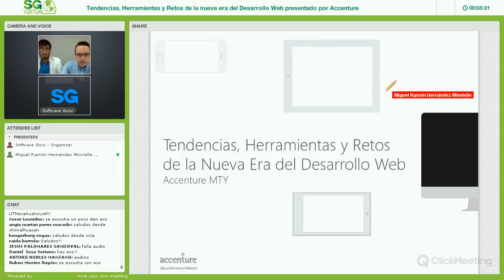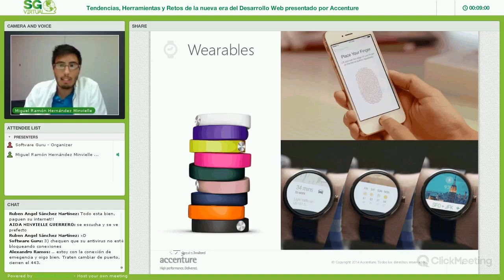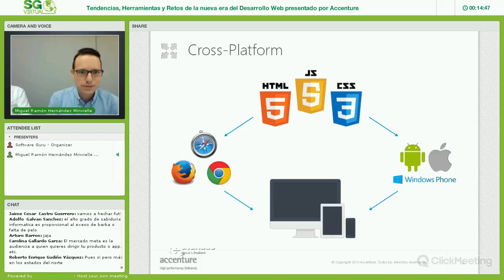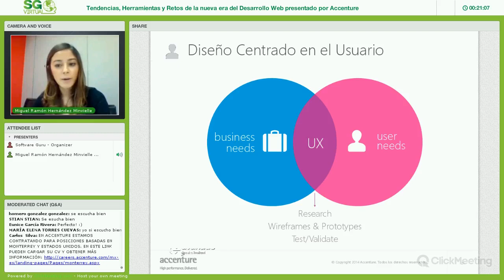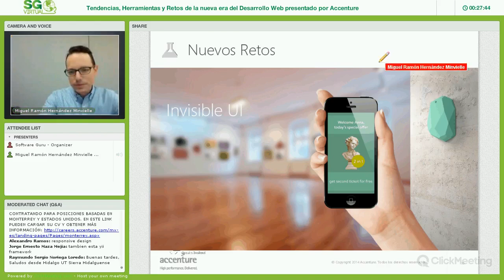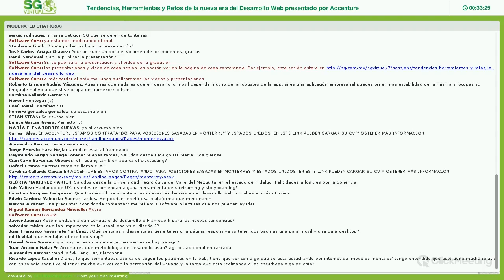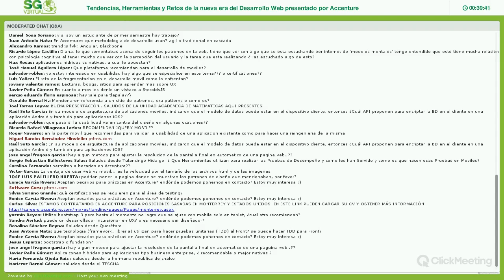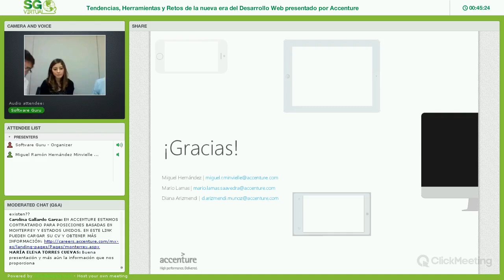Tendencias, herramientas y retos de la nueva era de desarrollo web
Conferencia de SG Virtual, presentada por Accenture.